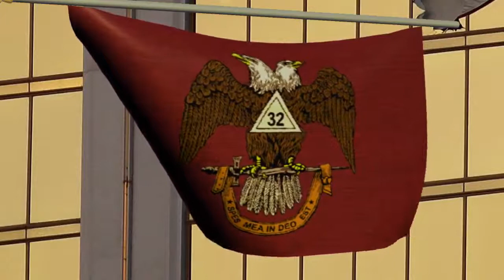Las Vegas satanic sacrifice EXPOSED under 2 min UCA